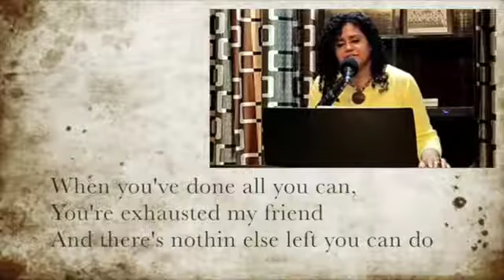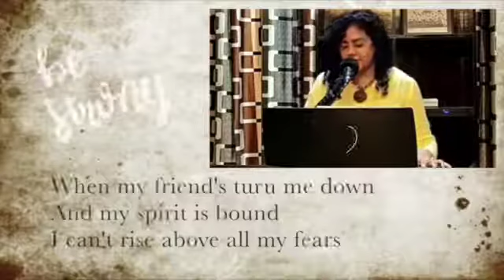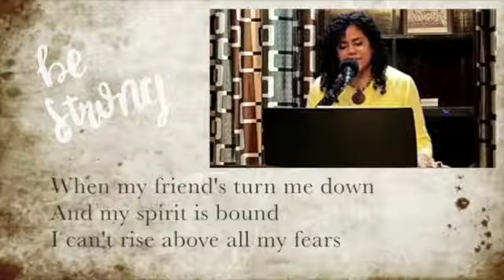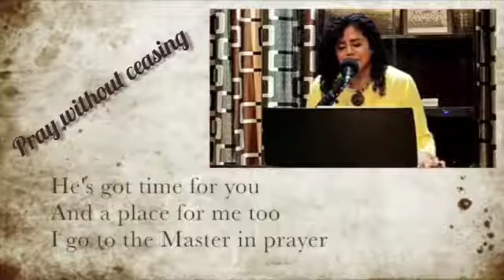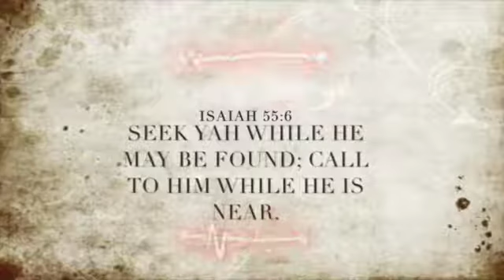i go to the Master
Video from Daphne Momple